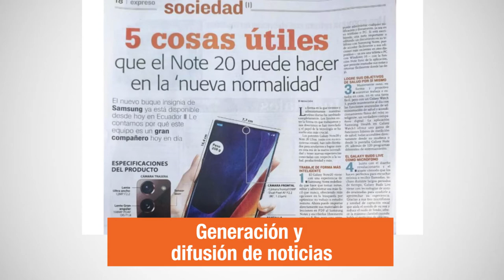CRF COMUNICACIONES ¡COMUNICACIÓN QUE HACE EL BIEN!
Nos apasiona ayudar a personas, marcas y empresas a crecer en el área comunicacional; desarrollando su reputación a través del manejo de prensa, difusión de noticias y asesoría en comunicación.